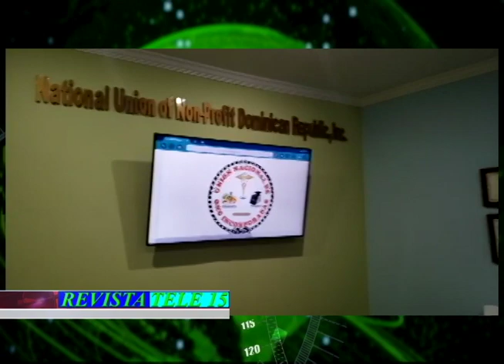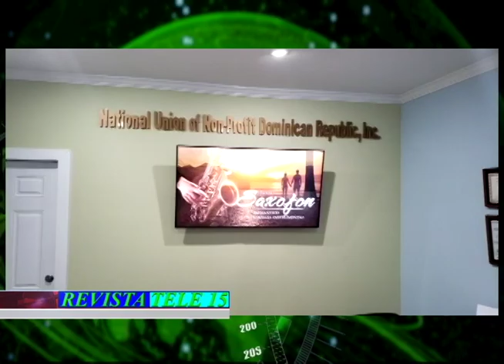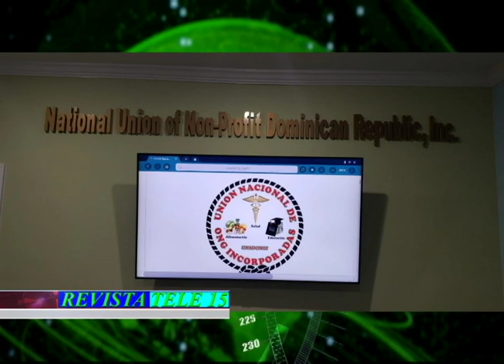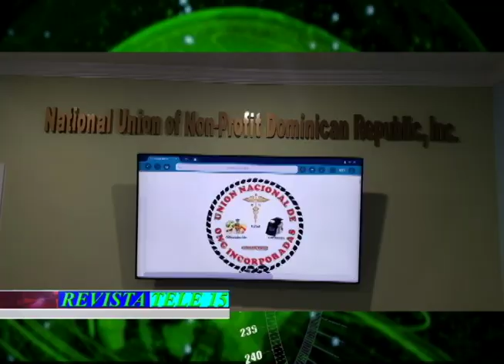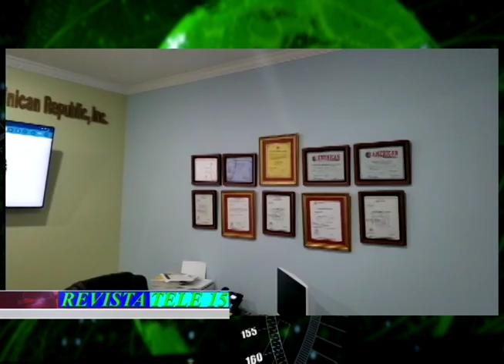ONG EN LA REVISTA ENTREVISTA FELIX POZO, NELSON ANT. ARIAS CABADA Y GUDERIAN MARTE 7 DE ENERO 2021